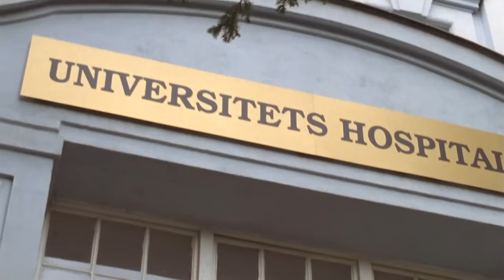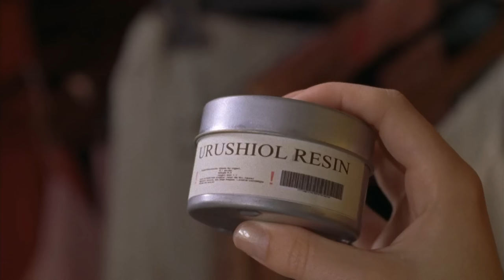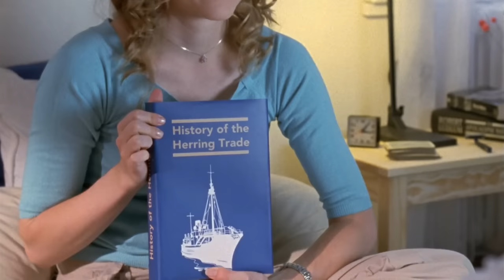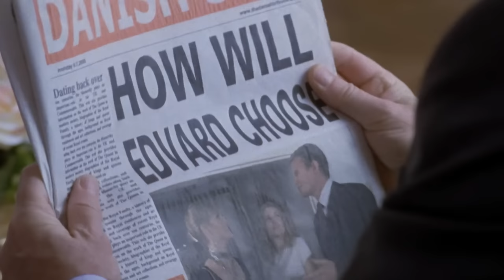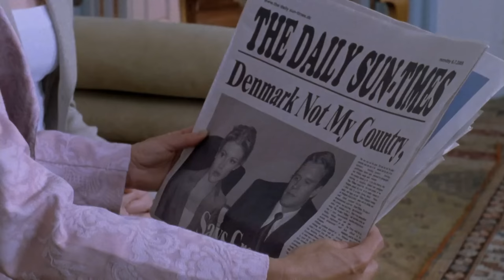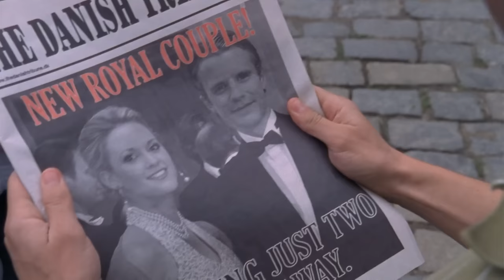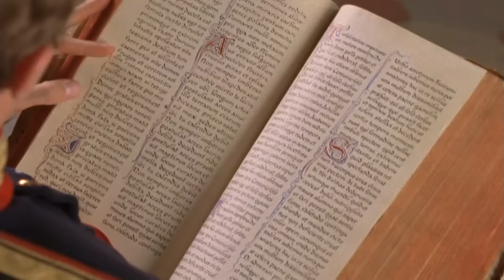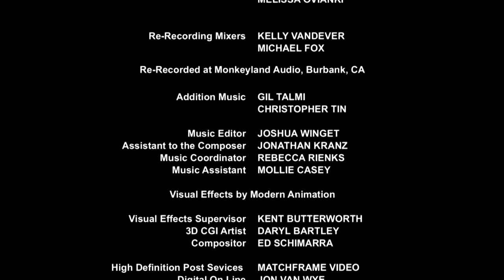Prens ve Ben 2 - 2006 - Türkçe Dublaj izle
Konu: Kraliyet düğününe haftalar kala Paige (Kam Heskin) ve Edward (Luke Mably) ilişkilerini ki buna Danimarka Krallığı da dahil bir çıkmazın içinde bulurlar. Eski kurallar tozlu raflardan gün ışığına çıkarılmıştır. Buna göre evli olmayan varis tahta ancak kendisi gibi asil kandan gelen birisiyle evlenerek çıkabilir. Aksi halde tahttan feragat etmesi gerekecektir.